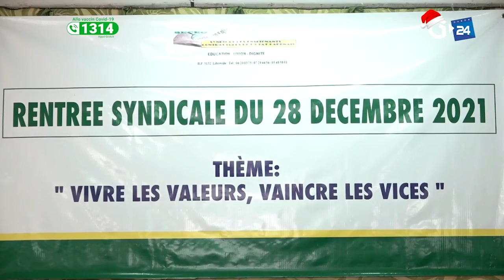GABON - RENTRÉE SYNDICALE DES ENSEIGNANTS CONTRACTUELS DE L'ÉTAT